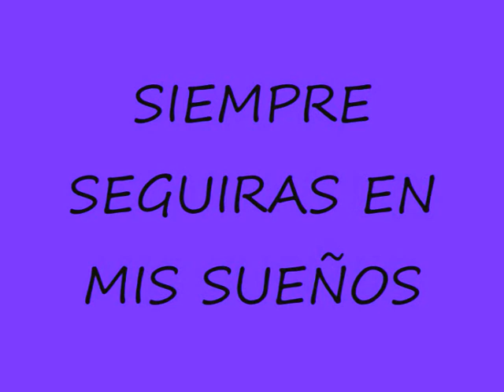3 años de felicidad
Un video dedicado a ella por ser como fué.